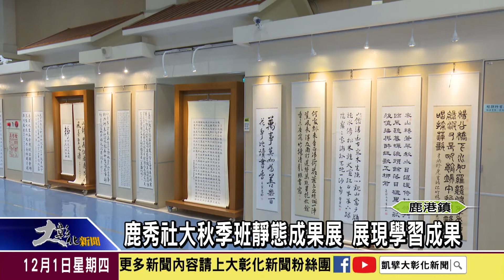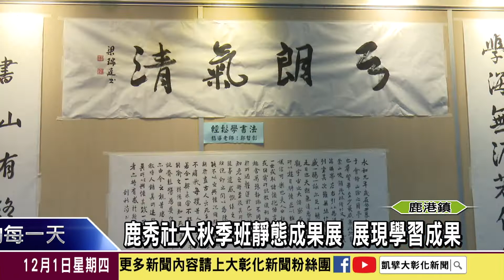1111201 鹿秀社大秋季班靜態成果展 展現學習成果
鹿港鎮圖書藝文中心，目前正推出鹿秀社區大學111年秋季班靜態成果展，現場展示了許多精采的作品，希望有興趣的民眾都可以一起來參與。